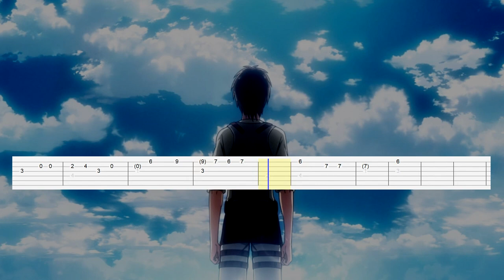Attack on Titan 4 Season 6 Ending (Guitar Tab)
Artist: Yuko Ando
Song: Shock
Anime: Attack on Titan